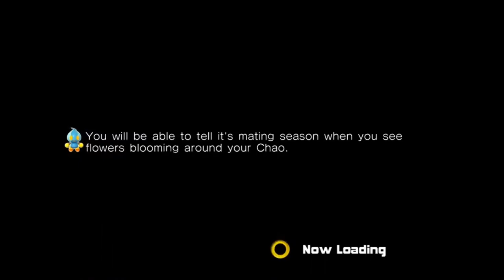TAILS OF THE TAPE PART 2: WWF SMACKDOWN: HERE COMES THE PAIN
Tails of the Tape reaches the halfway point as he reviews a classic from the PS2